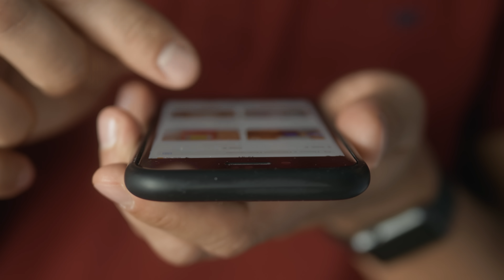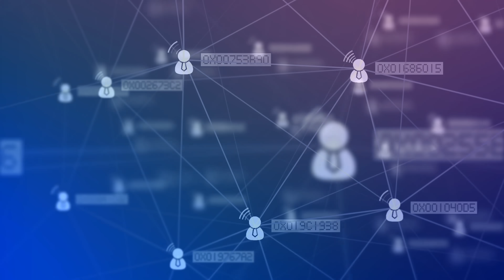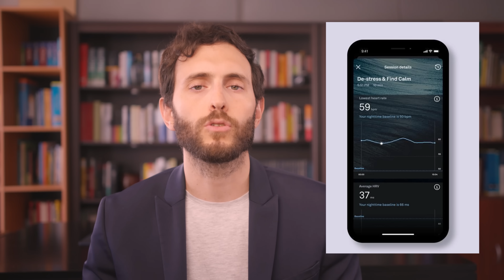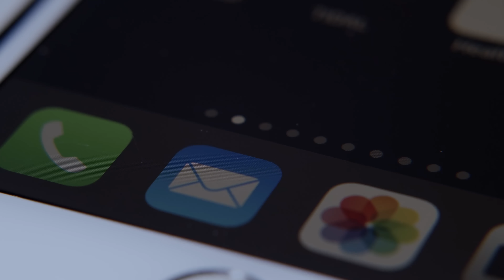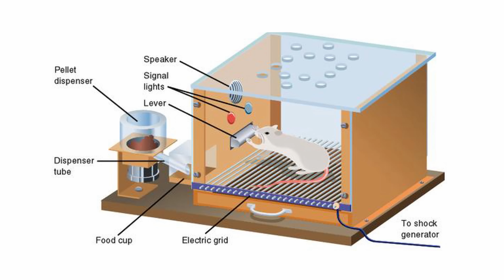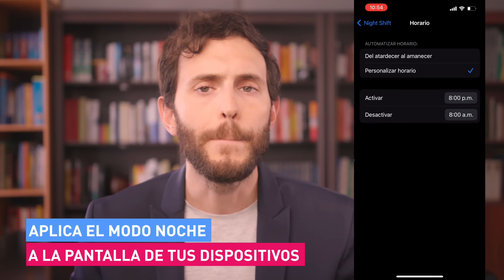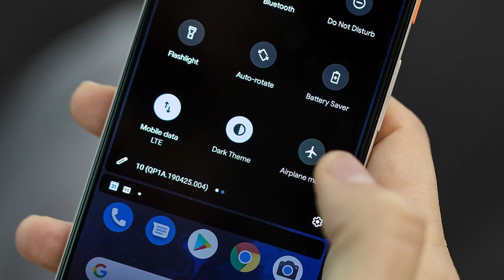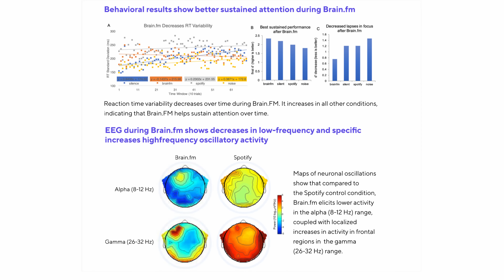Cómo resolver la adicción al teléfono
Cada día desbloqueamos nuestro teléfono celular cientos de veces.
Muchos de nosotros los usamos muchas horas al día, sin necesidad.
Hoy existen cuadros de ansiedad por separación del celular.
Debemos modificar nuestra relación con la tecnología para utilizarla sin ser esclavo de ella y en este video vamos a ver algunos consejos que pueden ayudarte a cambiarlo.

00:00 INTRO
00:25 CÓMO OPTIMIZAR TU TECNOLOGÍA?
08:05 ESCONDER LAS REDES SOCIALES
09:00 RECOMPENSA VARIABLE
10:20 TIEMPO EN PANTALLA
12:10 PRODUCTIVIDAD